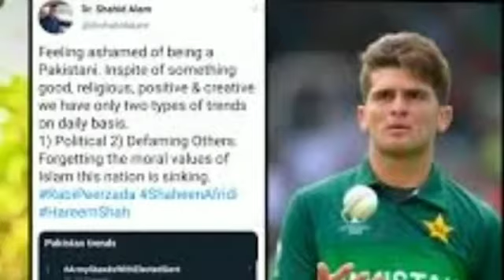Shahid Afridi statement about daughter engagement|Shaheen shah Afridi news video|Amir qaisrani